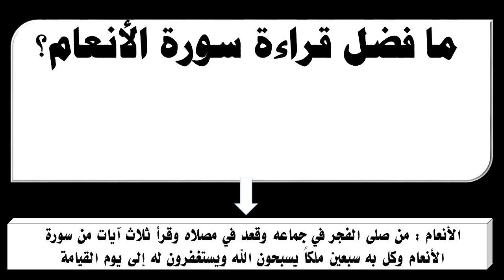ما فضل قراءة سورة الأنعام؟